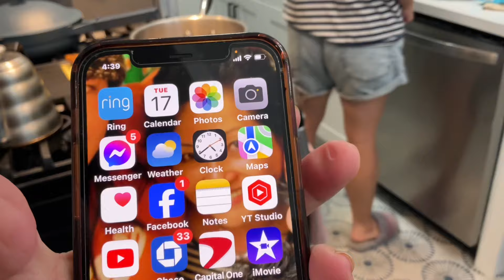Một BỮA CƠM ĐẠM BẠC đầy DINH DƯỠNG nhanh gọn lẹ by Little Bé Bự (JENNIFER)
Bé Bự thân chào các bạn 👋🏻👋🏻👋🏻
Bé bự cảm ơn các Bạn rất nhiều đã ghé thăm bếp nhà của Bé Bự và ủng hộ bếp BB .
Các bạn có thể vào Link Bebu’s Amazon  Để tham khảo dụng cụ nhà bếp Của bé bự và mua ủng hộ bếp  của BB nha . Bé Bự cảm ơn rất nhiều 🙏🙏

Link Bebu’s Amazon store

 When you click on one of our Amazon links to purchase recommended products , a small percentage of that purchase comes back to us , helping us continue to provide more episodes